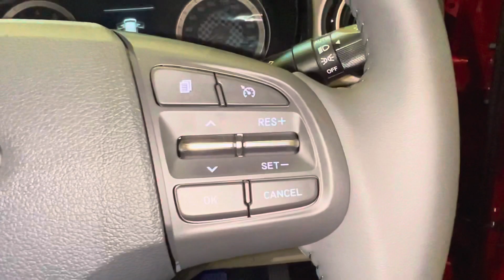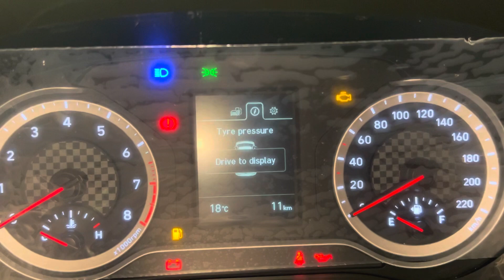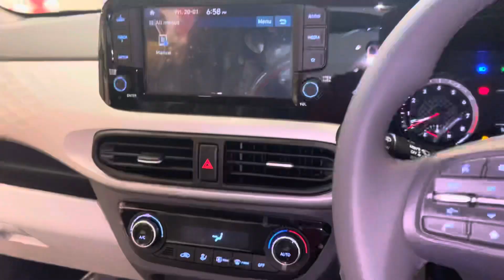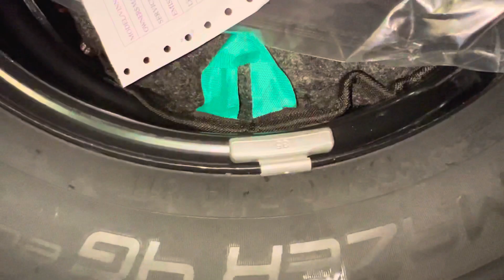SORRY SWIFT 😂All New Hyundai Grand i10 nios Asta 2023 @ 7.92 Lakhs 😍 Top Model -Features interior